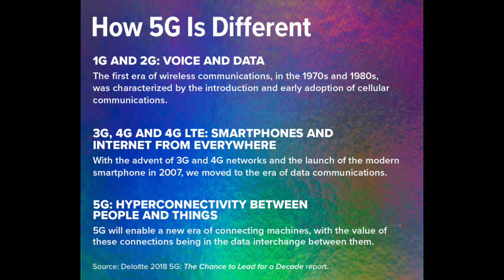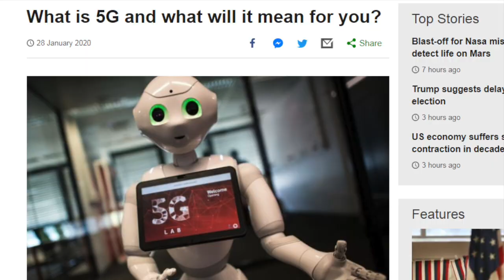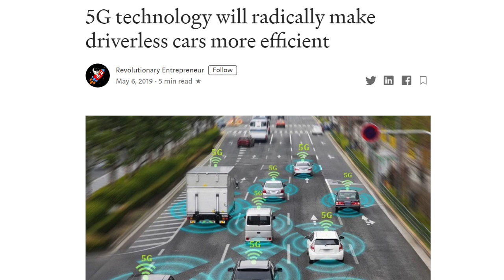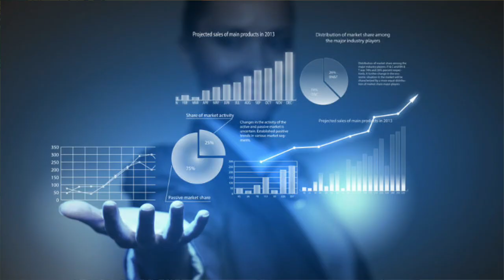How to build a Career in 5G World? Careers in 5G -Next generation network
5G-Technology & Career, Careers in 5G -Next generation network

Why 5G will be more Important than you think?
As the successor to 4G, 5G is set to completely transform the way we do business. Bringing enormous data capacity, rapid speeds, and incredibly low latency, 5G marks a huge step up from its predecessor. The period of the next decade will be one about Digital Transformation into a data-driven world where AI, 5G and the vast growth in data that the IoT will bring will drive change at a faster rate than ever before in the history of humanity.
Not only does 5G promise to boost efficiency and unleash the potential of automation, but it will also enable us to explore developing technologies such as virtual reality (VR) and augmented reality (AR) as well as allow for new more complex technologies like the Mixed Reality resulting in unparalleled levels of disruption.
Organisations as well as individuals need to prepare for the possibilities that this next-generation connectivity will offer with those that are fastest to embrace the changes set to gain a competitive advantage over others. This next-generation network connectivity is set to reinvent the world of business.
How 5G impacts Job Market
Of course, innovation also regularly destroys jobs. The question cannot therefore be limited to the number of jobs that AI will destroy, we must also consider those it will create. While it is equally difficult to predict one or the other, it is generally estimated that automation will create more jobs than it will destroy.
We need to also change the perspective of next generation technology as something that is going to wipe out employment and instead understand the opportunities to drive skilled employment opportunities alongside the efficiency gains that will deliver a cleaner environment that can also allow for economic growth.
Robots create jobs
The World Economic Forum predicts nearly 60 million extra jobs will be created by 2022, thanks to the Fourth Industrial Revolution. Some already observable phenomena support this idea. For example of Amazon, a company that is a champion of robotization. The American multinational relies on drones to deliver its packages, has deployed robots to move packages in its warehouses, and invested in an automated cash register system. However, this forced-running robotization has not been accompanied by a wave of redundancies, quite the contrary Amazon’s workforce also increased by 50%. Countries with the highest number of robots per worker, such as South Korea, Japan and Germany, all have very low unemployment rates. Man and machine are often complementary
High levels of automation may result in structural changes in employment over the course of the next decade. We do, however, have the opportunity to understand the technology and leverage the opportunities to create new business opportunities and jobs.
Some older industries and processes will disappear and as a result jobs will go and new ones will be created. What we need is a radical overhaul of strategies and attitudes towards education, training and re-skilling targeting across all age groups from those at school today as well also the older more experienced workers. As a society we need a transformation in skills training and retraining to take advantage of the opportunities that 5G and AI working together will present.
The rise of “micro-tasks”
Companies that are at the forefront of AI research have an increasing need for manpower to perform all these additional tasks that algorithms cannot handle. Take the case of autonomous cars. In order for them to be able to decipher traffic signs and distinguish a cyclist from a pedestrian, their software must be fed with large quantities of videos illustrating these different types of situations. But these videos must first be labelled by humans so that the machines can understand them (the video must for example be accompanied by a description specifying that this is a pedestrian, a cyclist, etc.). Once the algorithm has been trained and deployed, the role of humans does not end: they must now ensure that it works properly and provide opportunities for improvement.
Of course, new jobs will compensate for the disappearance of the former, but the qualifications required to fill them will not be the same. The jobs most at risk from AI would be those that require few qualifications: cashiers put out of work by automatic cash registers, call center employees threatened by artificial speech intelligences, delivery workers replaced by delivery robots… Some of the jobs that are expected to go away include data entry, payroll and certain accounting functions. "